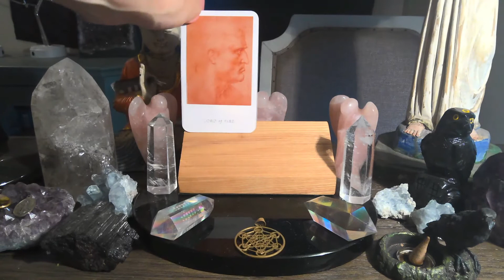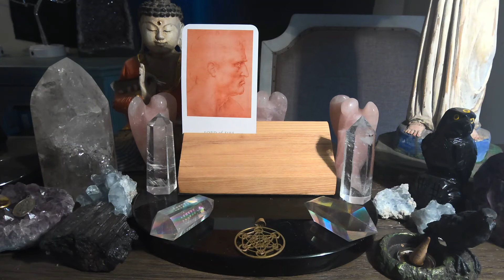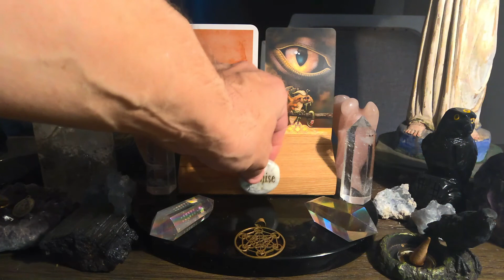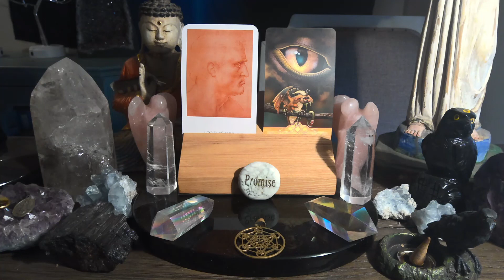Daily Tarot Reading (all signs) for February 23rd💫❤️💫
For those of you that are new WELCOME, for those of you that are returning to the channel WELCOME BACK, and for those of you that support me on PATREON THANK YOU SO VERY MUCH !!! this is the Engelgeist daily tarot reading forecast for February 23rd Watch the video for more insight. Private readings are available and payable via paypal !!!all my contact information on where to find me and how to pay for a private reading over the phone is linked below
​​WAYS YOU CAN SUPPORT THE CHANNEL: PLEASE LIKE ( the thumbs up sign) , SHARE the video on your social media , COMMENT on the video , and SUBSCRIBE !!! (hit the bell to be notified for when new videos are posted and when i go live on the channel. ​PLEASE feel free to tell your friends and those that would appreciate my readings about the channel! search for ENGELGEIST and choose a subscription level , over there you will receive the daily forecast a day early and there are special readings only available on patreon each month depending on what subscription level you choose ​another way you can support the channel is by purchasing one of the decks I use in the broadcasts...here are my affiliate links for purchasing the decks that are used in the daily forecast. My Amazon affiliate link to the deck is here
The DA VINCI INIGMA TAROT by CAITLIN MATTHEWS

The SEEKER ORACLE deck by RAVYNNE PHELAN

BY USING MY LINK YOU ARE HELPING TO SUPPORT THIS CHANNEL THANK YOU SO MUCH)Keep in mind my daily forecasts are broad spectrum readings for the general collective therefore if it applies to your life by all means use the information. ​If the reading does not make sense that is ok , nothing is wrong .you may just be working on something different than the majority of those that may tune into this reading. ​​PLEASE keep in mind if you make any decisions in your personal life after having watched ANY of my readings those decisions are 100% your responsibility. ​​PLEASE always your your own highest intelligence and intuition when making decisions in your life. PLEASE never take anything that I say over that of a professional in their field (a doctor, a lawyer, or a therapist etc) ALWAYS listen to their instruction and advice first and foremost. No matter what the energy have a blessed day! these readings are for entertainment purposes and you should always use your own best judgement in the making of any life decisions. TAROT SPIRITUALMETEOROLOGIST DAILYTAROTFORECAST TAROTREADINGS Pisces Cancer # Scorpio